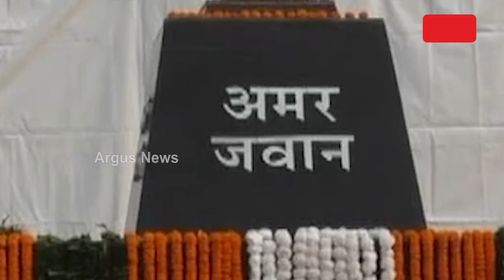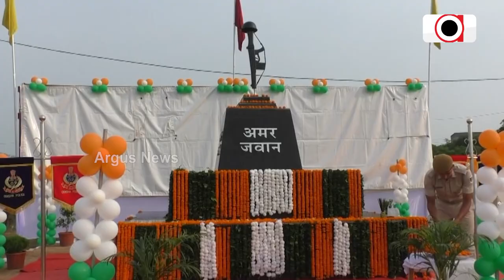ମା' ମାଏଟ୍‌ ର ସେବା ଲାଗିର୍ ଦେଇଥିଲେ ଜୀବନ୍ || Sahid Diwas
ମା' ମାଏଟ୍‌ ର ସେବା ଲାଗିର୍ ଦେଇଥିଲେ ଜୀବନ୍ । ସନମାନ୍ ଦେଇ ଫି ବଛର୍ ଅକ୍ଟୋବର ୨୧କେ ମନାହେଉଛେ ଶହୀଦ ଦିବସ୍‌ । ପଶ୍ଚିମ ଓଡ଼ିଶାର୍ ଭିନ୍ ଭିନ୍ ଜାଗାନୁ ଆଏଲା ପୁଲିସ୍‌ ଶହୀଦ ଦିବସ୍‌ର ଦୁରୁଶ୍ ।